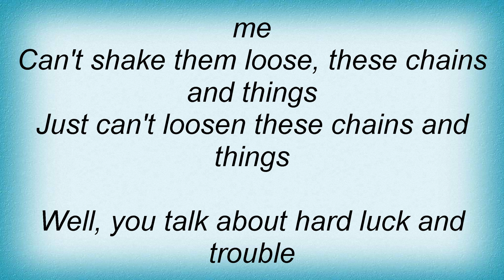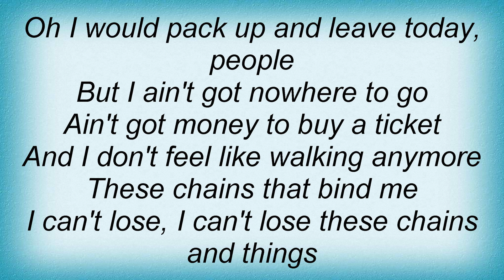B.B. King - Chains And Things Lyrics